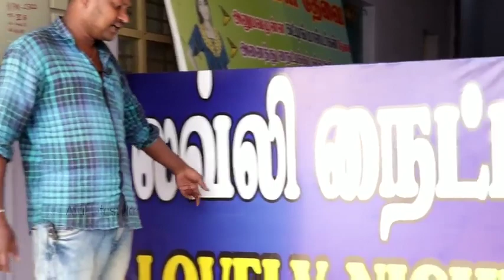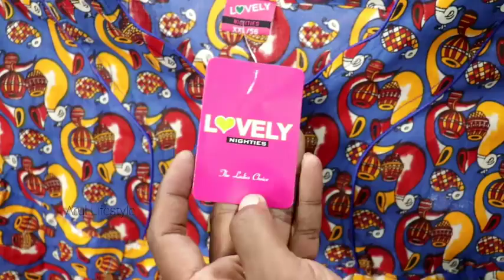Nighty Wholesale Market in Tamilnadu | Lovely Nighties 🦋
Nighty குறைந்த விலையில் நிறைந்த லாபம் ... இவற்றின் விலை 65 ரூபாயிலிருந்து, 400 ரூபாய் வரை உள்ளது
மேலும் தகவலுக்கு, உரிமையாளரைத் தொடர்பு கொள்ளவும்
Lovely Nighty
Near city union bank, chettiyarpatti
Dhalavaipuram - 626122

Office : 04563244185